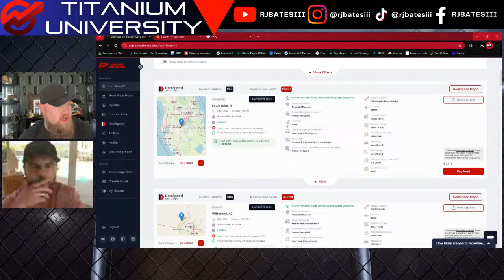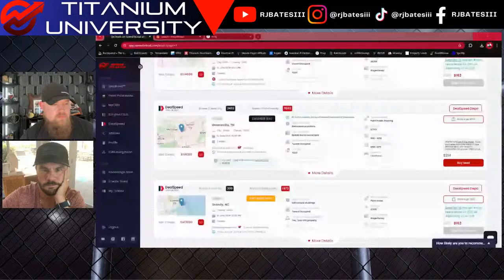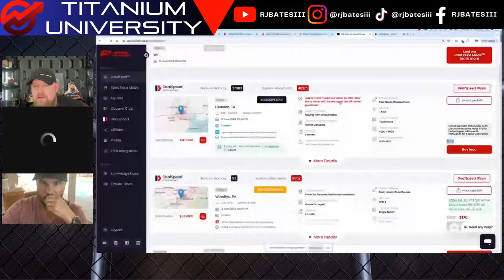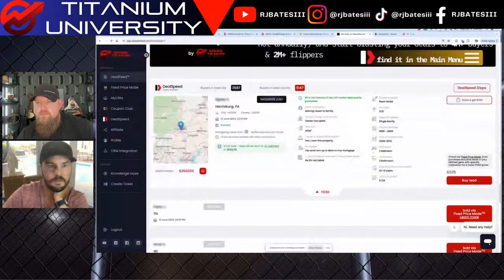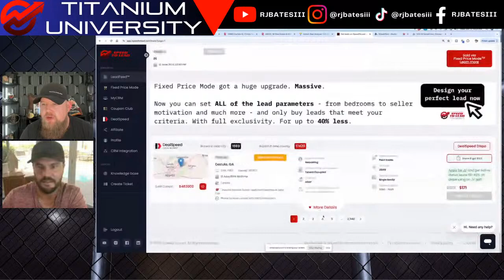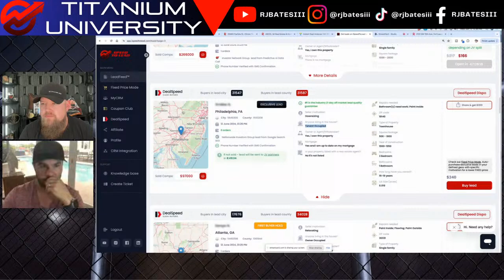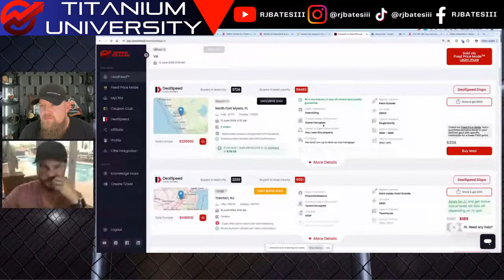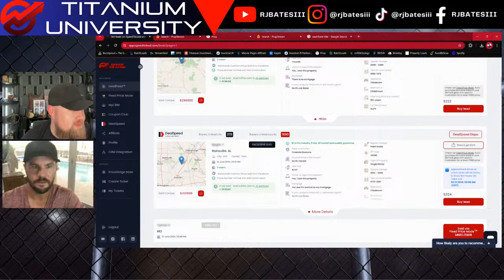Closers Cage Match RJ Bates III Vs Jerry Norton Powered by Speed to Lead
On today’s live RJ Bates III will be going HEAD TO HEAD against the legendary Jerry Norton in a live seller competition!

Last time RJ went head to head with Jerry in a sales competition Jerry was going direct to agents and RJ was direct to seller…

It’ll be RJ vs Jerry Norton head to head going direct to sellers…

Now you might be wondering… What is a Closers Cage Match?

It is a competition where we call sellers live and compete dial for dial to see who can acquire the most contracts!

RJ Bates III (who is undefeated in all previous Closer’s Cage Matches)

Or Jerry Norton… Who is an AMAZING closer himself!

Join us LIVE as this will be an epic battle!

With over 1,600 Videos, this is the #1 channel on YouTube for all things Virtual Wholesaling. / @rjbatesiii

(FREE) Join our exclusive FB group community for real estate investors and wholesalers:   / titaniumvault

Grab the King Closer Blueprint: My Step by Step Sales Process for closing over 2,000 deals (Only $37)

Grab Titanium Profits: Our exact system we use to comp and underwrite deals in only 4 minutes. (Only $99)